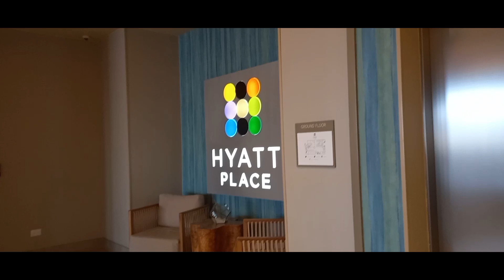2023 # aruba dag 5 💕 frankenstein 45 birthday.✨️✨️✨️✨️✨️